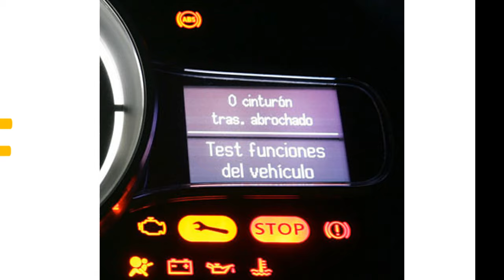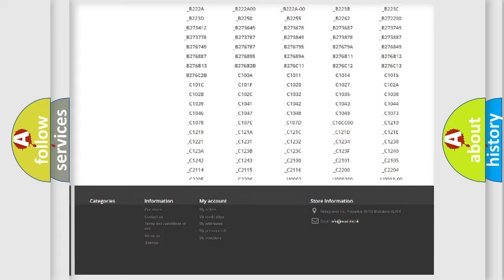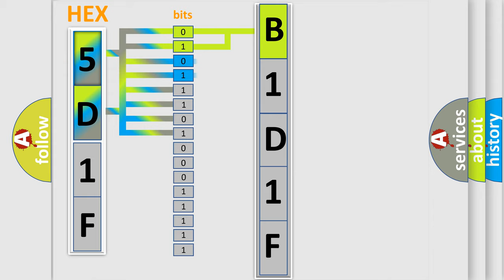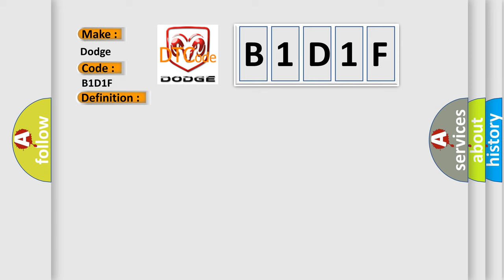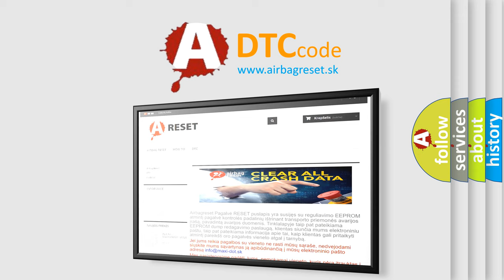DTC Dodge B1D1F Short Explanation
Contents:
0:21 Basic DTC analysis according to OBD2 protocol standard.
1:48 Insight into programming
2:58 A diagnostically understandable description of the Diagnostic Trouble Code
3:05 Basic error definition

Make:
Dodge
Code:
B1D1F
Definition:
Fuel System Too Rich (Bank 1)
Description:
Cause:
Base engine "mechanical" fault affecting one or more cylindersEVAP system component has failed or canister fuel saturatedExhaust leaks located in front of the A or FS or HO2S locationFuel control sensor is out of calibration (i. e. ,ECT,IAT